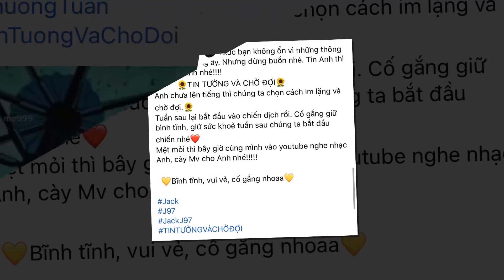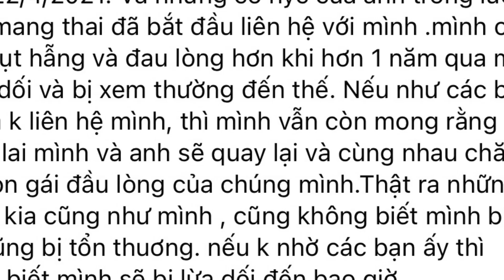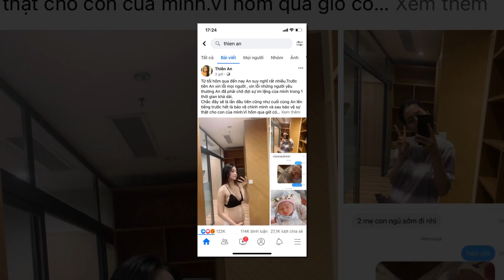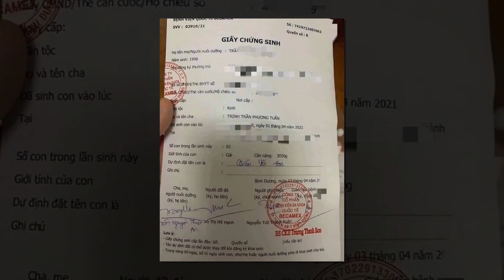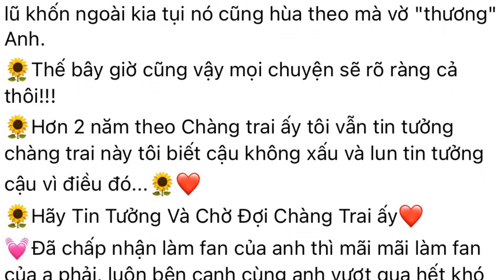Thiên An xác nhận có con với J.A.C.K, sự thật có như bạn nghĩ?